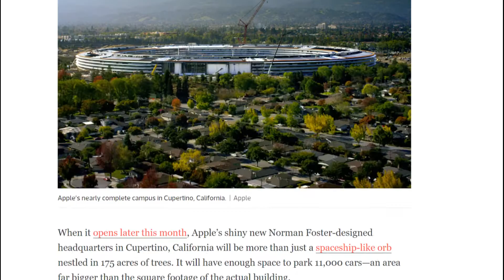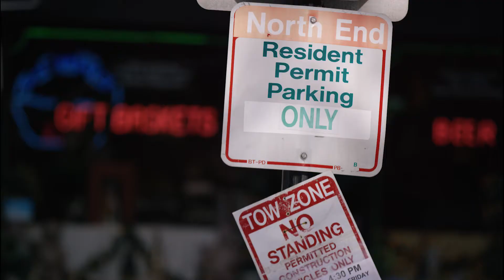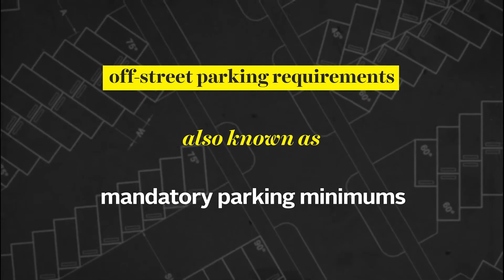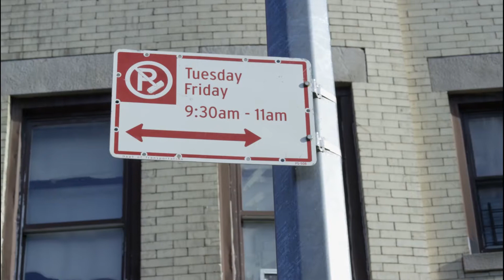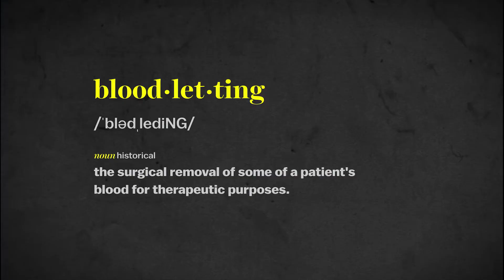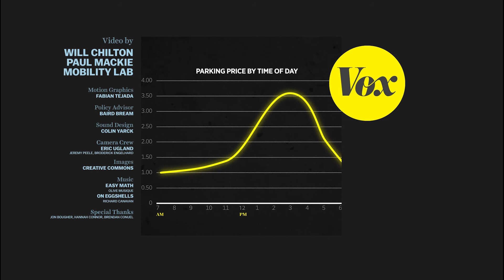The high cost of free parking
Originally published on Vox's channel (1.2 million views and counting), this is our short film about the many unusual, curious ways we handle parking in the U.S.